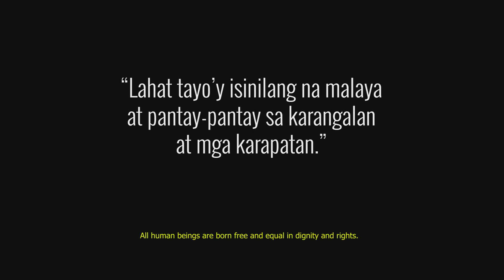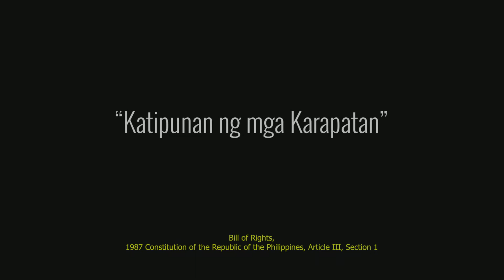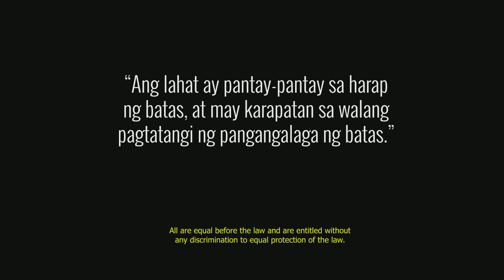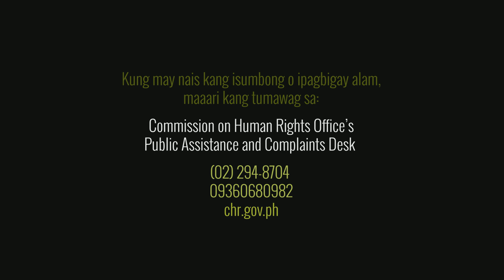Ang simula (CHR Entry).mp4